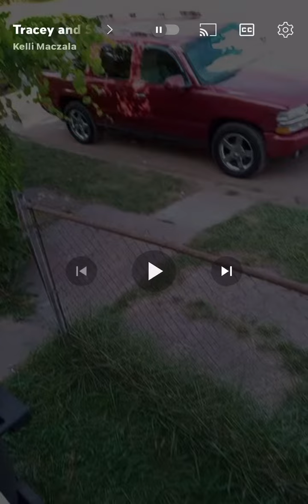How Sharon REALLY met Erv!!